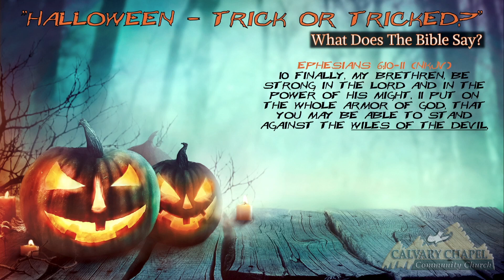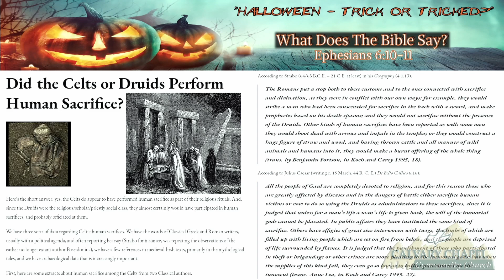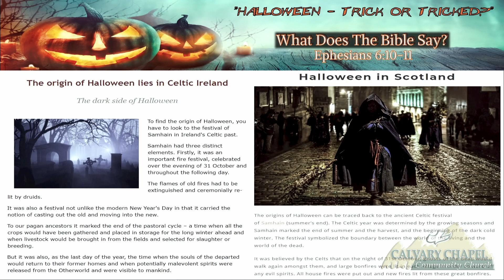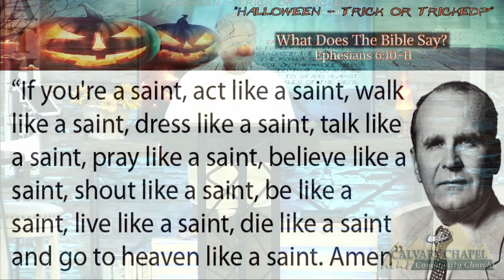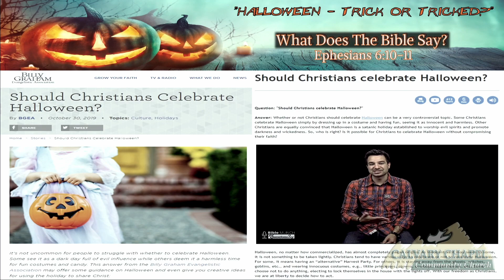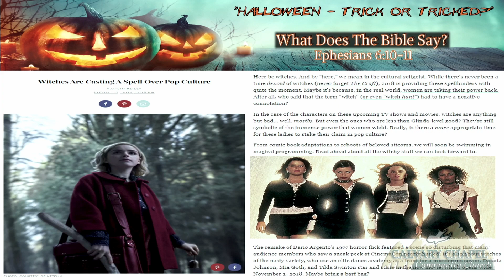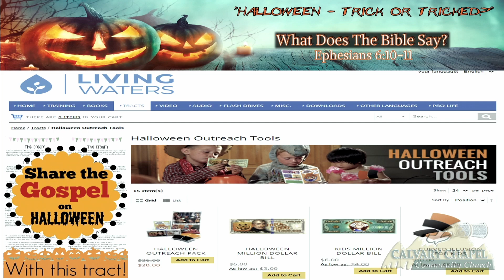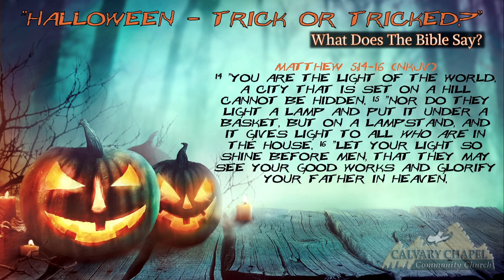"Trick or Tricked?" What Does The Bible Say About Halloween?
10 Finally, my brethren, be strong in the Lord and in the power of His might. 11 Put on the whole armor of God, that you may be able to stand against the wiles of the devil.

-Ephesians 6:10-11